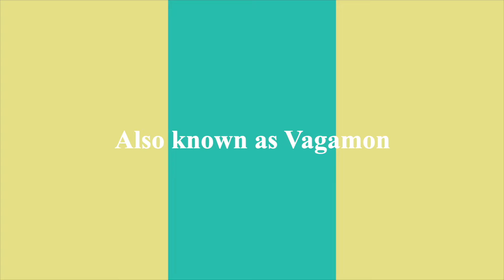A trip to Vagamon